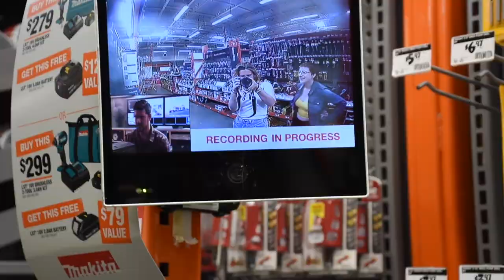Design Village | Spring 2019 | Cal Poly SLO | Heck Cubes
Design Village 2019 "Baby Stroller Armadillo" design and execution